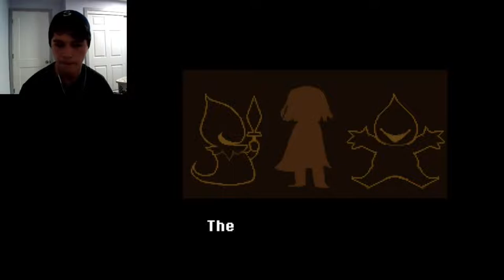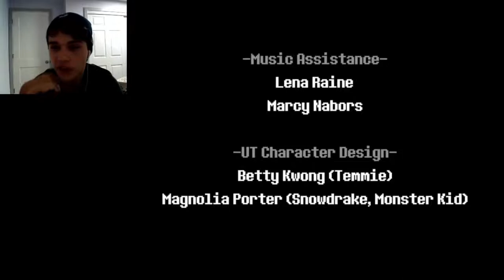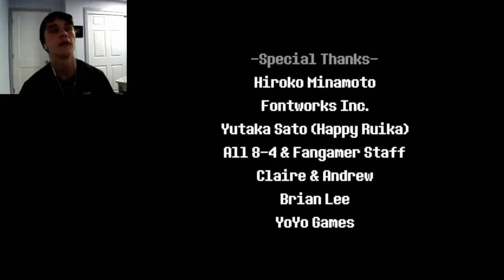The Roaring Knockout / Deltarune Chapter 2 - Part 7 (FINALE)